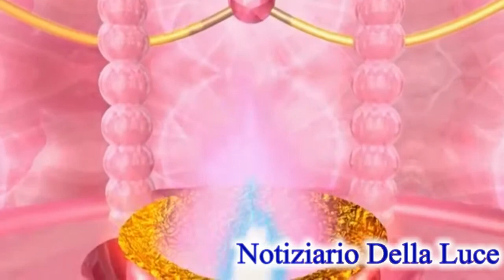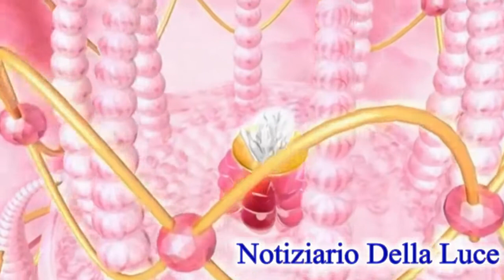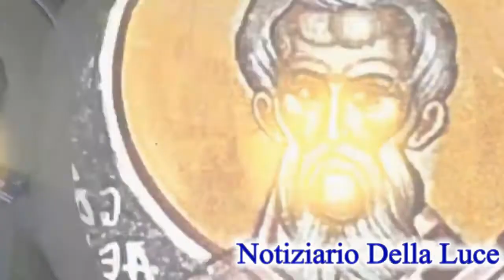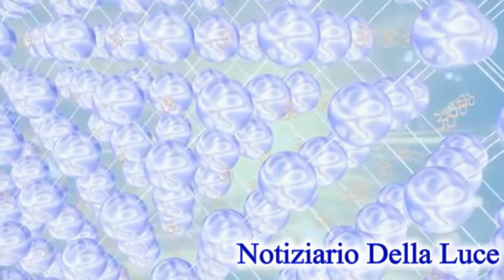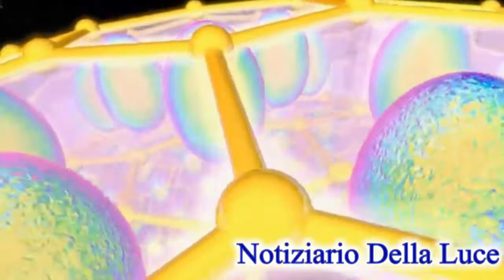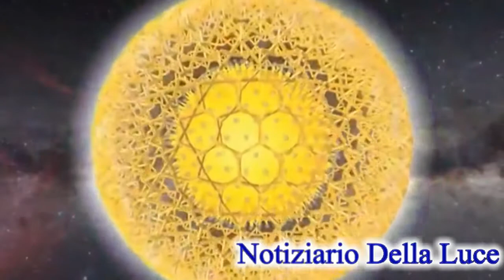Notiziario della Luce N 15 Sananda spiega lo scaglionamento dell'Ascensione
Questo notiziario nasce all'insegna di una informazione corretta. I messaggi da parte della Luce per contrastare la dilagante disinformazione dei mass media e sollecitare le anime affinché si preparino per il passaggio dimensionale.